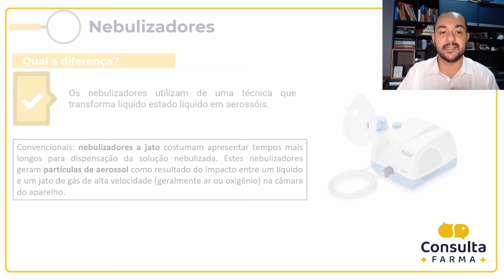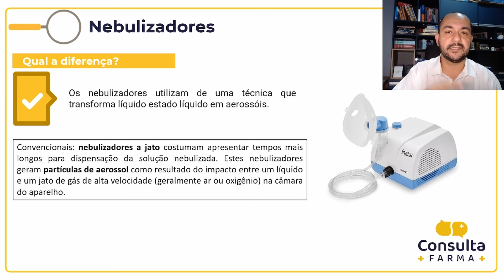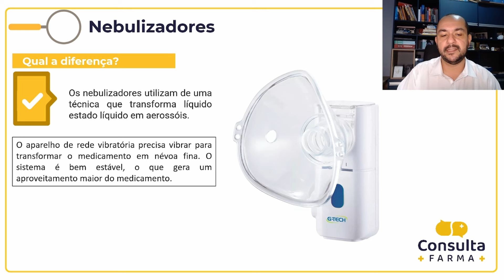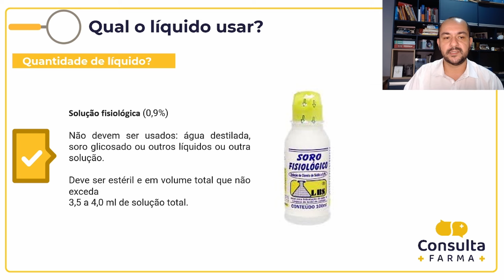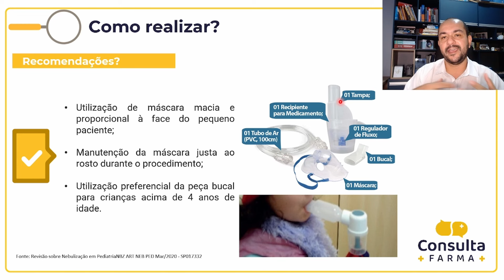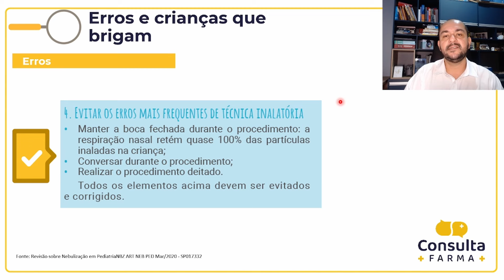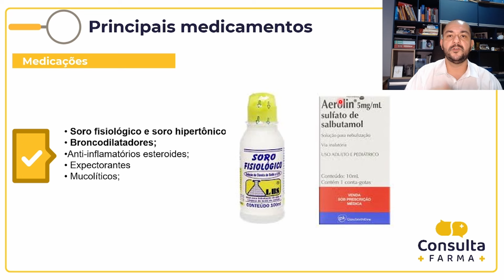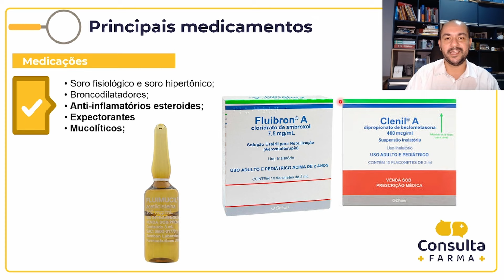Inalação (nebulização) em crianças | Tudo que você precisa saber!